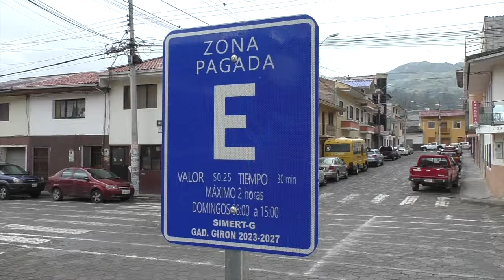Hoy se cumple un mes de la implementación del sistema de estacionamiento tarifado en Girón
Desde hace un mes en Girón empezó a ejecutarse el sistema de estacionamiento rotativo tarifado en toda la extensión de dos calles principales y varias que las cruzan en un tramo promedio de tres cuadras. Muchos ciudadanos coinciden en que este sistema ha ordenado el tráfico pero, en cambio, ha alejado a clientes y visitantes, como también es mal utilizado por otros, comentan varias personas. ¿Cuál es su opinión al respecto?